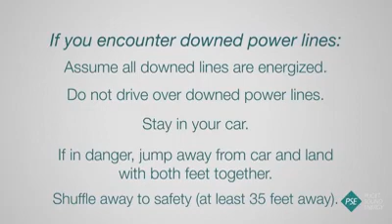Electrical Safety : How to save life from electric accident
Electrical safety
When a high voltage line falls on your car or vehicle and ground .
You can save your and some one else life in danger.